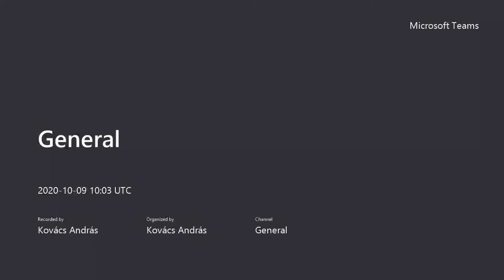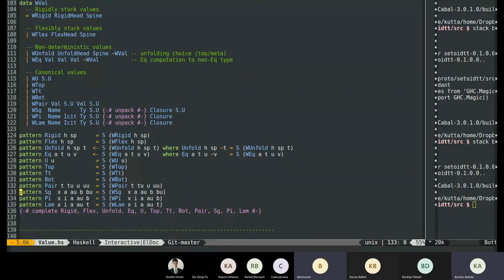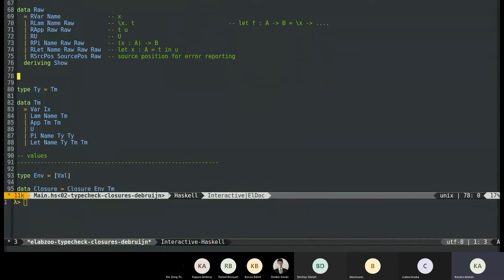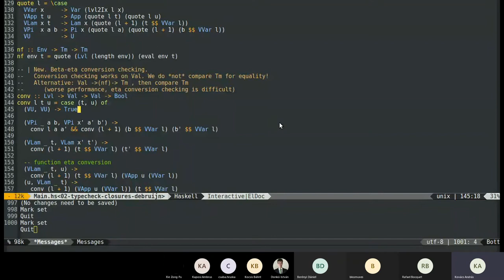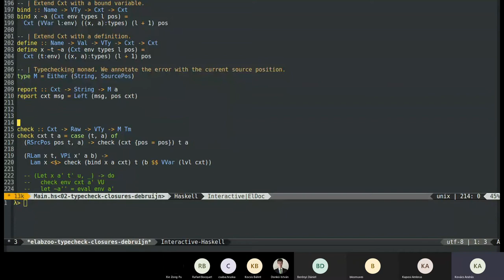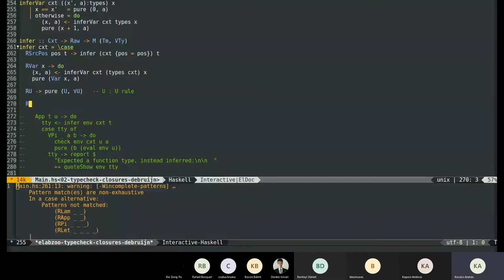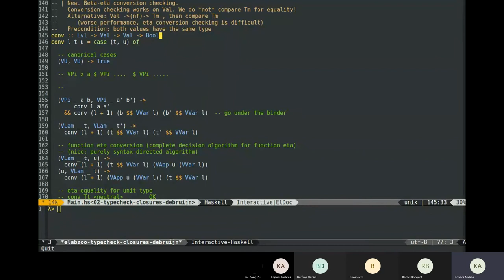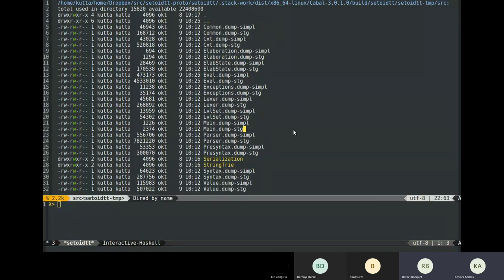Type theory elaboration 1: bidirectional type checking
Note that there was a previous unrecorded session about evaluation and normalization for untyped lambda calculus